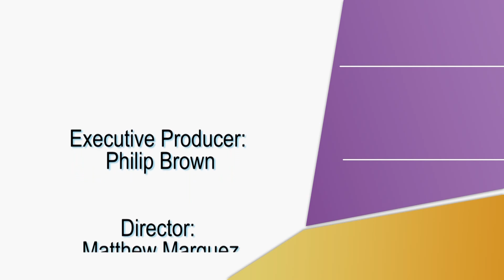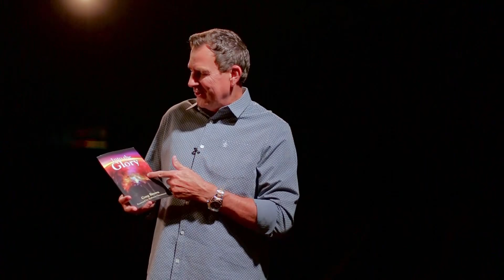Glory Generation - Overcomers - Dondee & Marci Nettles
Hosts: Greg Brown, Dawn Brown
Guests: Dondee Nettles, Marci Nettles
First Aired on TBN Salsa 7/6/15

Glory Generation Ep 6 - Overcomers